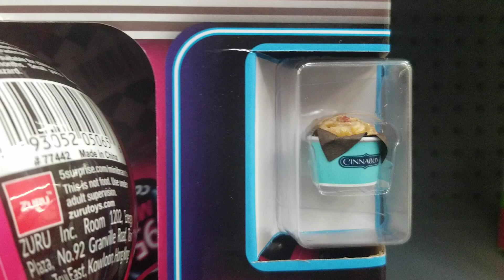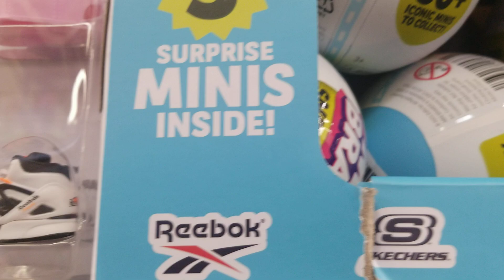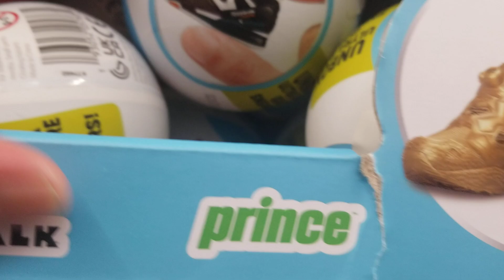Lo hermoso Mini Brands.. pelotas de miniaturas..